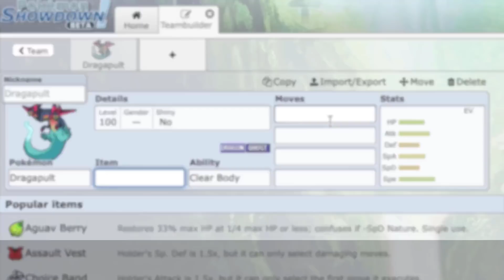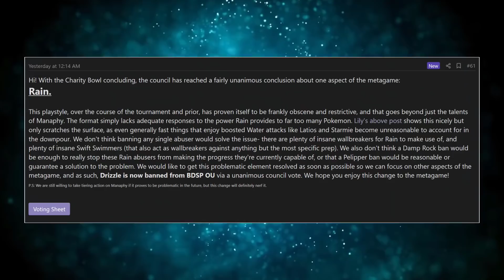J'ai CASSÉ la Stratégie Pokémon des Remakes 4G